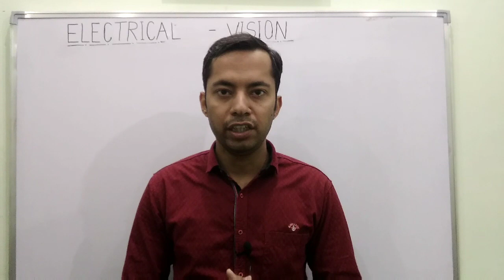UPPCL TG2 EXAM Q/A SESSION | ELECTRICAL VISION